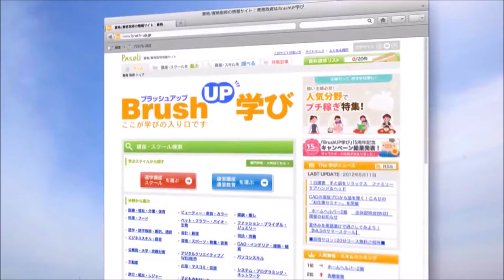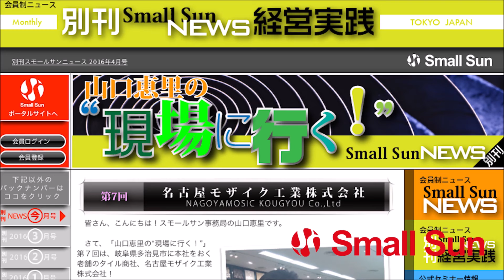「知られざるモデルの世界に迫る ～5月1日放送のBS11中小企業ビジネスジャーナルに登場も？！～」櫻井浩昭の“人・人・ばなし”第６１回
4月15日（月）、櫻井浩昭の“人・人・ばなし”第６１回の放送です！

人材育成のプロ、組織変革プロデューサーの櫻井浩昭が、毎回様々なゲストとともに人と組織にまつわるアレコレをお届けするこの番組。

第６１回のゲストは、モデル、キャスターとして活躍されている伊藤あずさ氏！

お送りするテーマは、
「知られざるモデルの世界に迫る
～5月1日放送のBS11中小企業ビジネスジャーナルに登場も？！～」！

本日のゲストは、5月の『中小企業ビジネスジャーナル』にもキャスターとして登場予定の伊藤あずささん！
モデルとしても活躍されている伊藤さんにお越しいただき、日頃なかなか知る機会のないモデルの世界についてお聞きします！

CMのお仕事やオーディション、そしてイギリスへの留学経験のお話などなど詳しくお聞きします！

皆さん、ぜひお聴きくださいませ！

【出演者】
ゲスト：伊藤 あずさ氏 モデル／キャスター

パーソナリティ：櫻井 浩昭氏
株式会社ストラテジック　代表